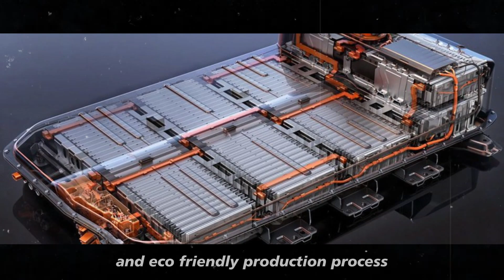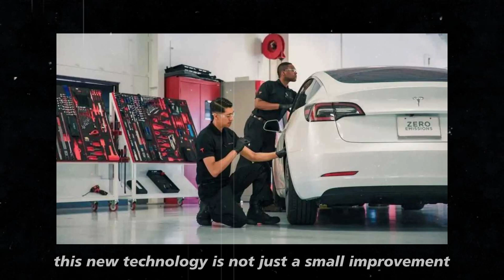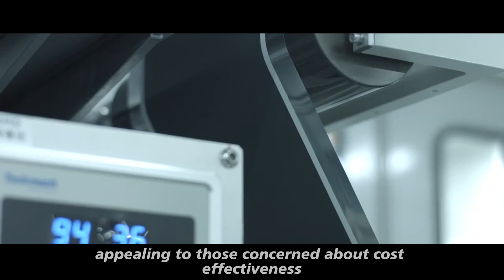EVERYTHING WILL CHANGE! Tesla's New Battery Technology Revealed By Elon Musk For The 4680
In this video, we dive deep into the latest breakthrough in battery technology from Tesla, led by none other than Elon Musk. The focus is on Tesla's new 4680 Gen 3 batteries, which promise to revolutionize the electric vehicle industry. With an impressive goal of achieving 300 watt-hours per kilogram, these batteries are set to drastically improve the range and efficiency of electric cars. We'll explore how Tesla's innovative dry electrode coating method has slashed production costs and boosted battery performance, making electric vehicles more affordable and environmentally friendly.

Join us as we unpack the details of this groundbreaking technology and its implications for the future of transportation. From the strategic use of manganese to enhance battery longevity to the broader impact on global CO2 emissions, we'll cover it all. Discover how Elon Musk and Tesla are not just leading the charge in electric vehicle technology but reshaping the industry with their commitment to sustainability and innovation.